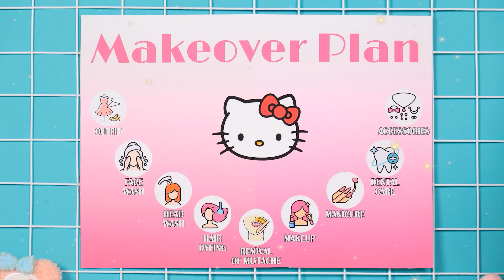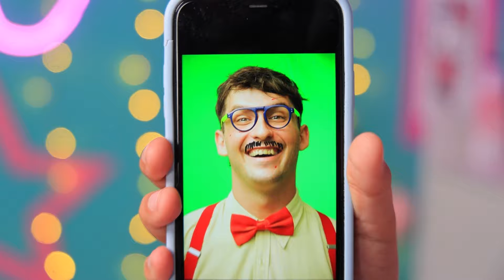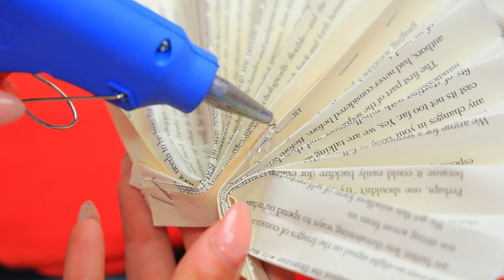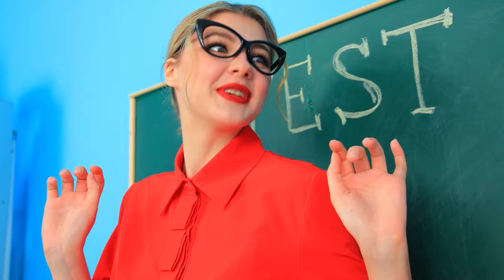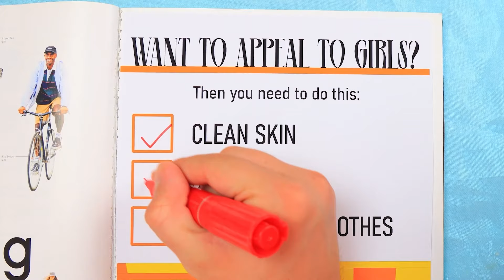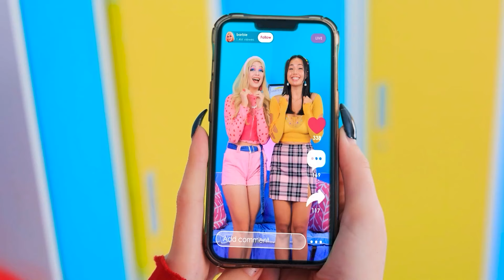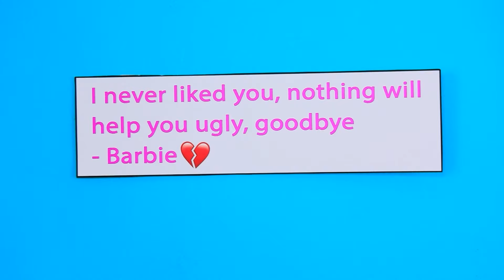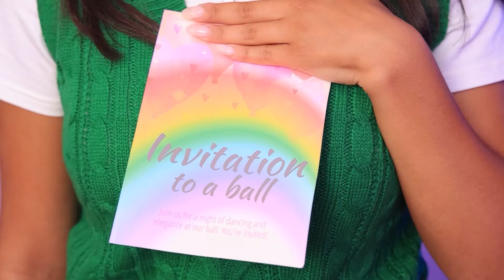Fakir Kızlar için Zengin Hello Kitty'ye İnanılmaz Dönüşüm! Nasıl Popüler Okul Kraliçesi Olunur!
Sizi sıradan bir kızdan kampüsteki en popüler kraliçeye dönüştürecek bir güzelleşmenin hayalini mi kuruyorsunuz? Bu videoda size, çok fazla para harcamadan görünümlerini yükseltmek isteyenler için mükemmel, zengin Hello Kitty stilinden ilham alan harika bir dönüşüm gösteriyoruz. Şık kıyafetlerden göz alıcı aksesuarlara kadar, dönüşüm sürecinin her adımında size rehberlik edeceğiz. Mütevazı başlangıçlardan başlıyor olsanız bile, dikkatleri nasıl çekeceğinizi ve okulun en konuşulanı haline nasıl geleceğinizi keşfedin. Hello Kitty'den ilham alan bu muhteşem dönüşümle içinizdeki kraliçeyi nasıl ortaya çıkaracağınızı ve zirveye nasıl çıkacağınızı izleyin ve öğrenin!